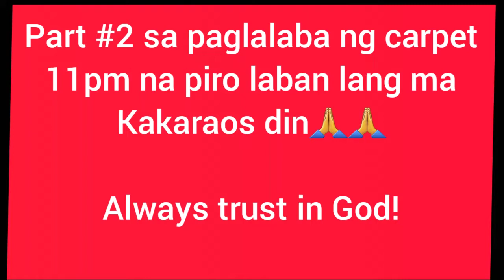Buhay OFW kahit hating gabi trabaho pa rin Part#2//@morenanggwapz